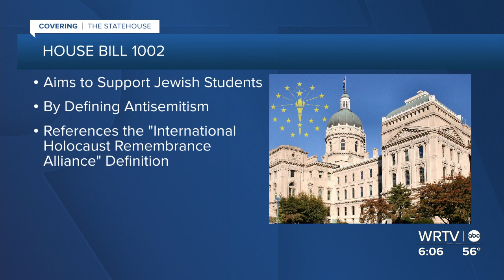Two priority bills cross finish line at end of legislative session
WRTV's Meredith Hackler explains what the bills will accomplish.